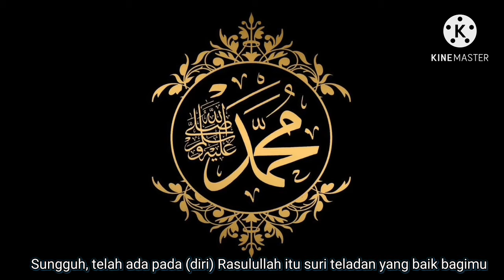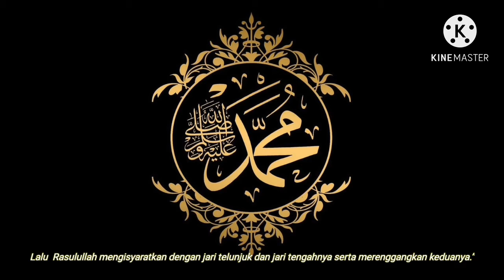FILM PENDEK | 18 | Putri Yuniyati Sundari